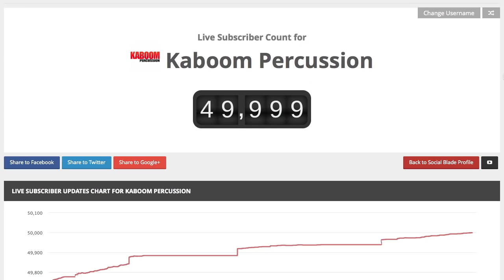Thanks for 50K Subs!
Just a little something to say thanks to our awesome viewers :)